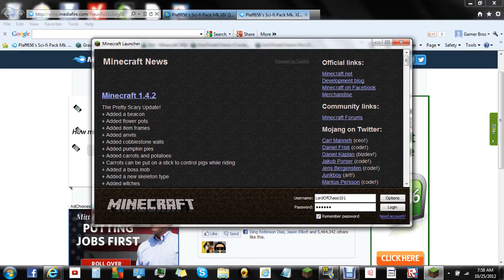Minecraft 1.4.2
It just came out so update your minecraft!